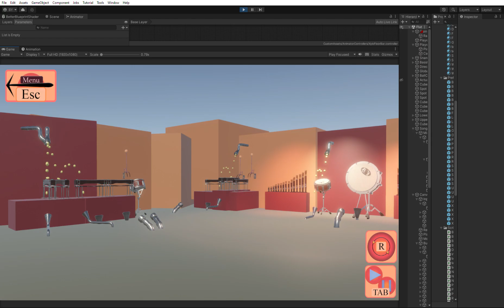MidiMation Update #7!!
Dropdown Menus for better music selection, Full Xylophone Implementation, and PROP ROTATION!!  WOOHOO!!

Just need a bit of a UI touchup on a few fronts, and maybe a slightly better rotation system... and then we can dump even more hours into even more stuff!!

Seriously though, this update is pretty huge, since it allows layouts to become much more 3 Dimensional in how you can place things and traverse a scene!